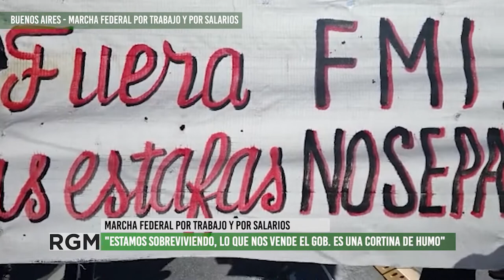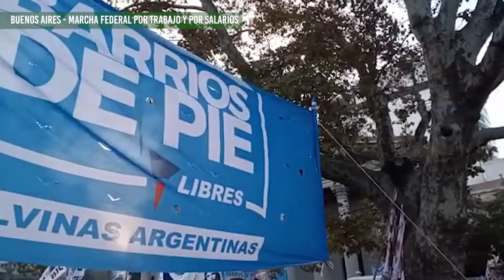Marcha Federal por trabajo y por salarios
Tercer día de la marcha organizada en Buenos Aires, donde se encolumnan organizaciones que llegan de todo el país para exigir al gobierno nacional políticas para palear la crisis que está sufriendo la clase trabajadora desde tiempos del macrismo. Salarios dignos, salud, educación y alimentos para el pueblo son las consignas que unen a esta marcha que reune las luchas de los distintos territorios.